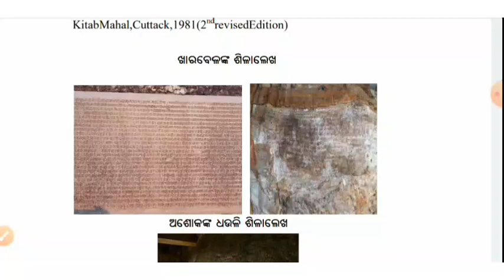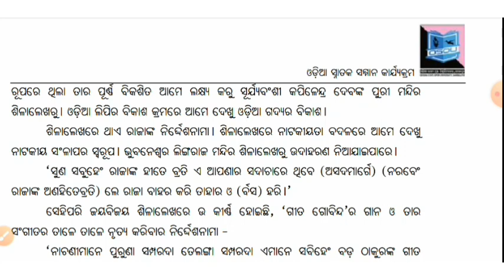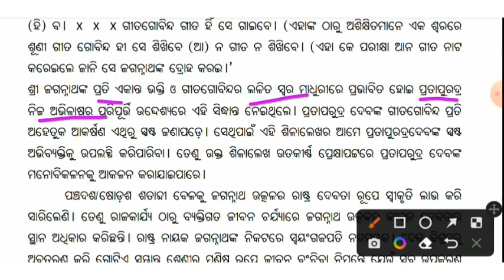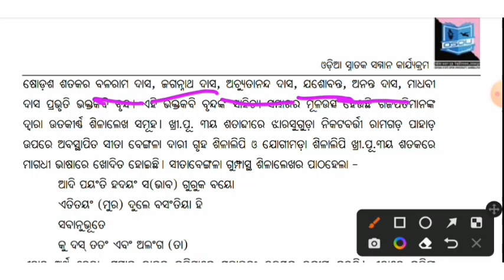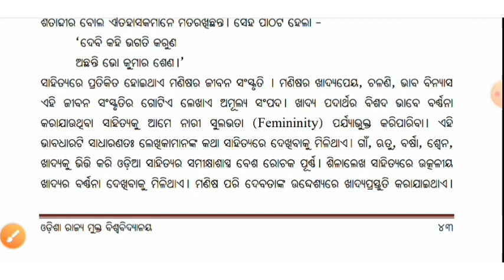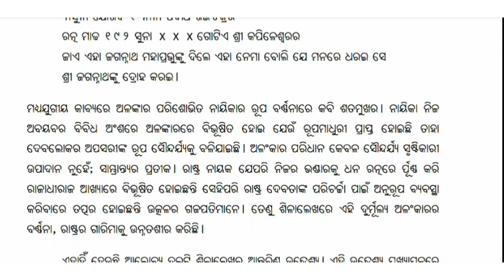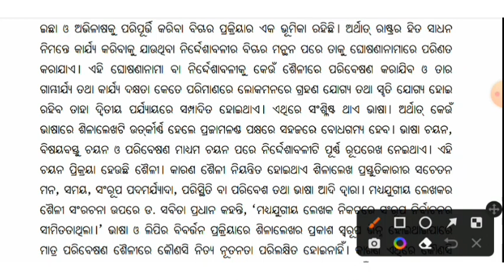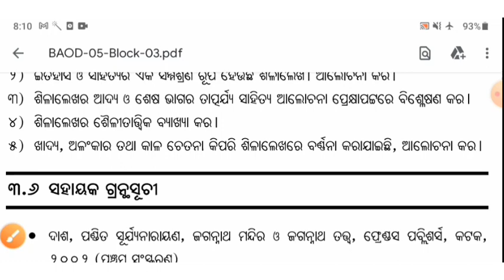Shilalekha Ra Sahitika Mulya || BAOD 5 | +3 3RD SEMESTER EXAM || ODIA HONOURS-05 || 07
BAOD 5  SELECTED QUESTION 2022

BAOD-05: BLOCK-03 ଓଡ଼ିଆ ଭାଷା ଓ ଲିପିର ଐତିହାସିକ ବିକାଶକ୍ରମ - ଓଡ଼ିଆ ଅଭିଲେଖର ଭାଷା PDF